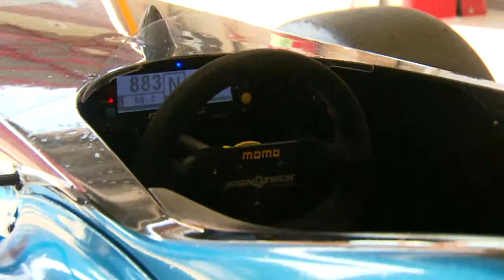Formula Renault 1.6 NEC Junior 2014 Round 6 Spa - Français